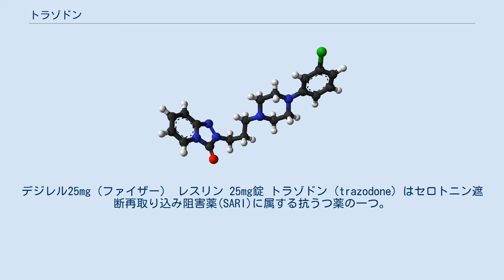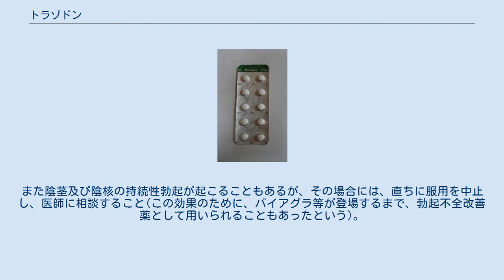トラゾドン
デジレル25mg（ファイザー） レスリン 25mg錠 トラゾドン（trazodone）はセロトニン遮断再取り込み阻害薬(SARI)に属する抗うつ薬の一つ。
 脳内の神経伝達物質であるセロトニンの量を増やすことにより、うつ病、うつ状態の改善に効果がある。
眠気の副作用がある。
三環系、四環系抗うつ薬に属さない、新しいタイプの抗うつ薬で、SSRI,SNRI,NaSSAの登場まではよく使われた。
 日本では商品名デジレルでファイザーから、レスリンでMSD株式会社から発売されている。
 水、エタノール、クロロホルムにやや溶けやすくジエチルエーテルに溶けにくい。
 主に眠気、ふらつき、喉の渇き、だるさ、セロトニン症候群、軽い不整脈、動悸、便秘など。
また陰茎及び陰核の持続性勃起が起こることもあるが、その場合には、直ちに服用を中止し、医師に相談すること(この効果のために、バイアグラ等が登場するまで、勃起不全改善薬として用いられることもあったという)。
また急に服薬を止めたり、減量した場合に離脱症状が起こる可能性がある。
 ^ Soyka M. Treatment of Benzodiazepine Dependence. N Engl J Med. 2017;376(12):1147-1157. doi: 10.1056/NEJMra1611832.